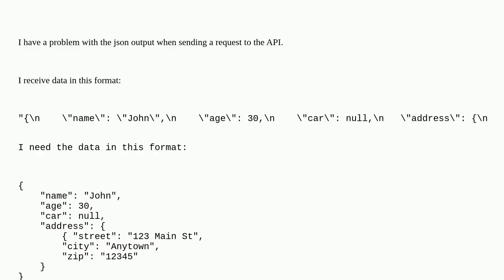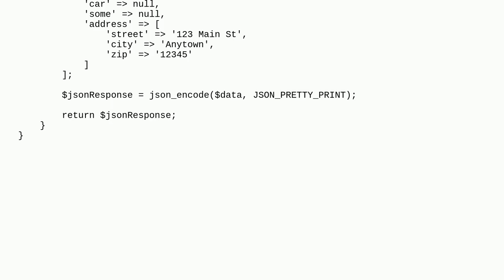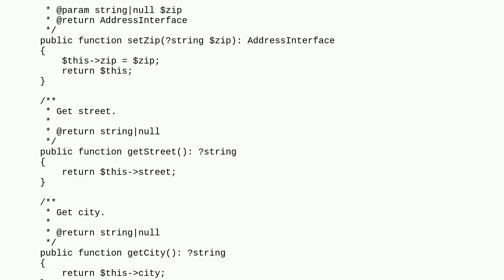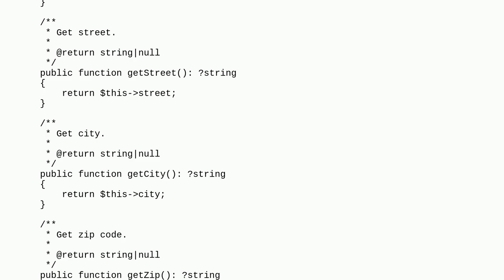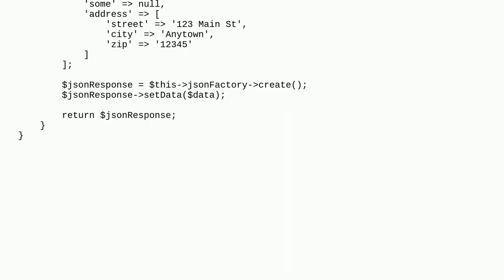Magento: Magento 2.4.6. Unable to output data to json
Magento 2.4.6. Unable to output data to json

A special thanks goes out to the community

  magento2.4.6